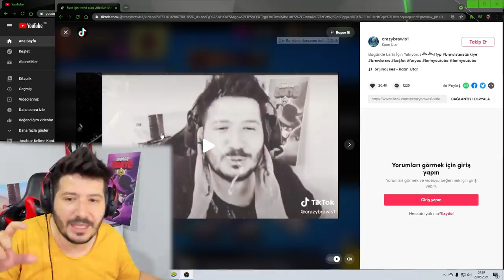Brawl Stars 'ın SONU GELDİ Mİ ? TROL HARİTALAR